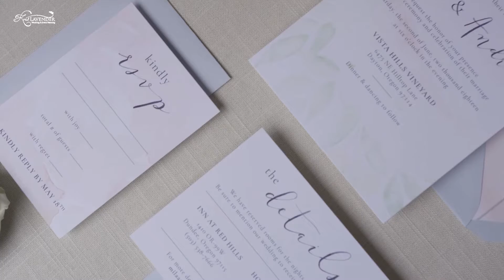KRIS LAVENDER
Great storytelling doesn’t end with a great shot!

Some of our clients need entire videos produced – from concept through completion.

Zap Studios video commercial, can handle all of your video marketing needs – from design & scripting, through great collection of stock, editing, and distribution.

We bring over seven years of experience in the marketing and video production industry right to the doorstep of your organization, by creating powerful, award-winning marketing videos that deliver results!

Our team of award-winning creative professionals will work with you to design a commercial that effectively sells your product and represents your brand. From the very start at pre-production, our team wants to work with you to create a successful advertising product.